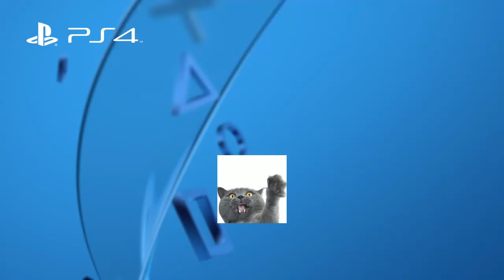Presto being sus for 45 seconds or more